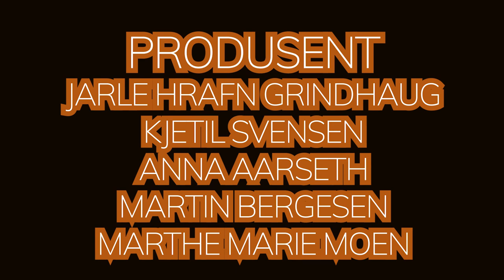Spillhjerte med Jaa9 og OnklP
Hip hop-duen skaper konflikter i «Need For Speed», men løser konflikter i «Fifa».